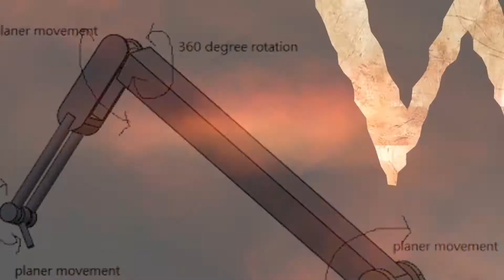Mechatronics Final Year Project - Mini Commando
Mechatronics Final Year Project - Mini Commando made by students of Delhi Institute of Tool Engineering(DITE):
Saurabh K S
Hari Mohan Jha
Srirup Dutta
Aasia Rahman
Vipul Saxena
Abhiraj Singh